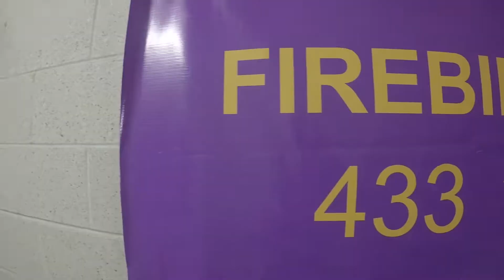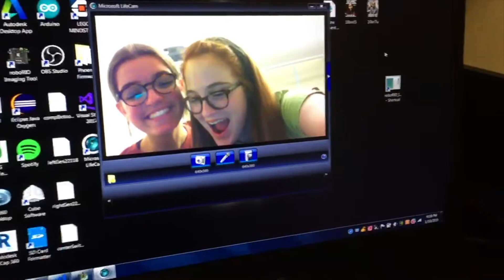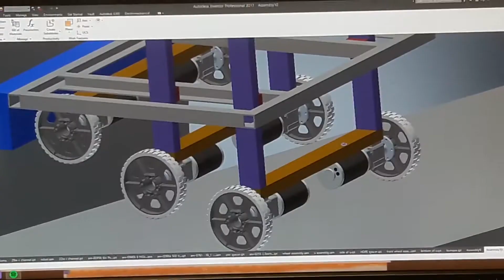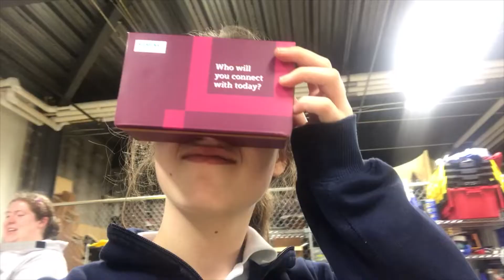Destination: DEEP SPACE Week 1 | 433 Firebirds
"We're Ready!" For Destination: Deep Space! Follow us around our shop for the 1st Week of Build Season!
Firebirds 433

Song: AJR - I'm Ready
Music is not own, created, or associated with the 433 Firebirds Robotics Team. Background music used for recreational purposes only.
Edited by: Ellie Slawek